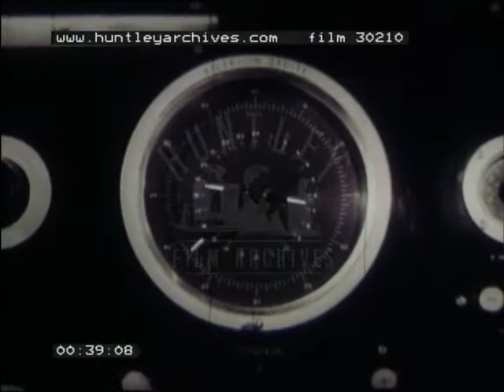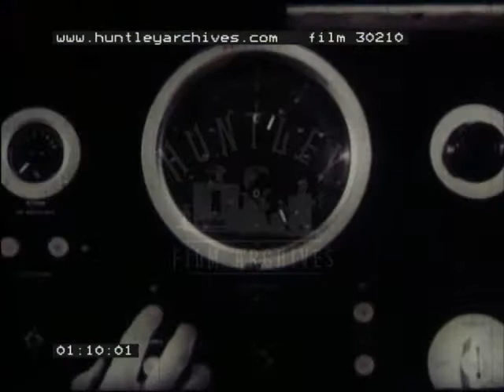Astronomy, 1960's - Film 30210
Astronomy in France.  An observatory.  Spooky music.  Very dark so some of the stars are difficult to see.  Stars get bigger and smaller as the telescope goes in and out of focus.  Inside the observatory, one of the astronomers rubs his hands together in front of a large control panel beside the telescope. Map of the stars.  Models of the stars, showing orbit and different galaxies.  Constellations like ursa major and minor, aka the big dipper and the little dipper.  Still pictures of stars. Nebulas.